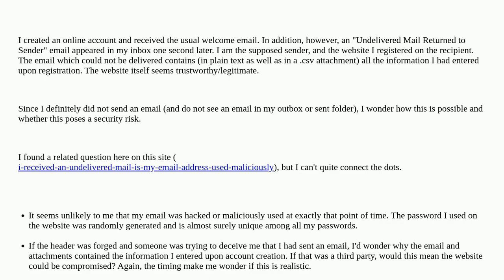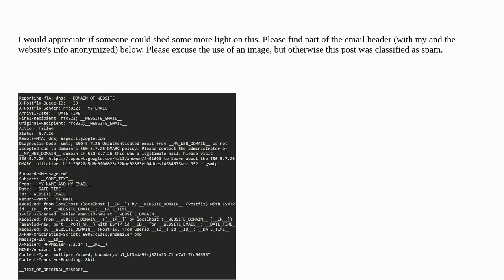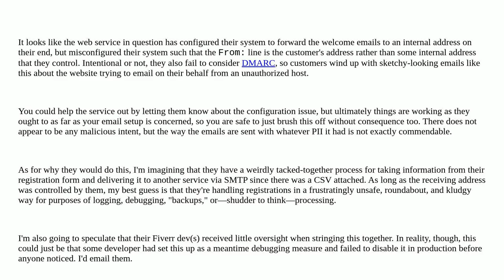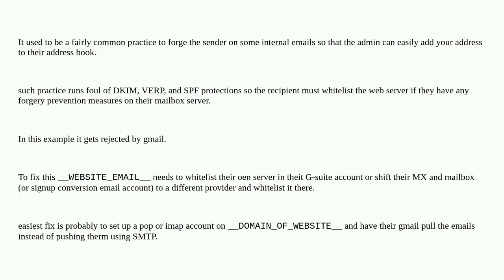"Undelivered Mail" I never sent (after registration on website)62b0619e 5a14 4263 b8bc 8226bc8a3efa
"Undelivered Mail" I never sent (after registration on website)

A special thanks goes out to the community

  dmarc email-spoofing email